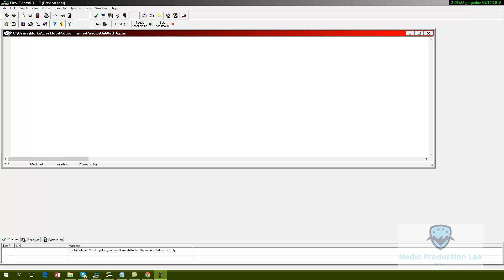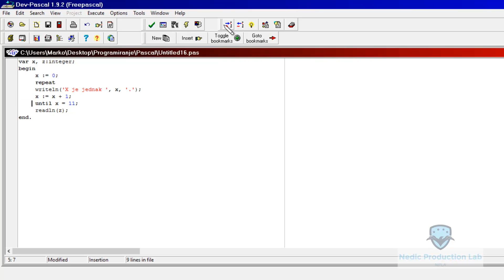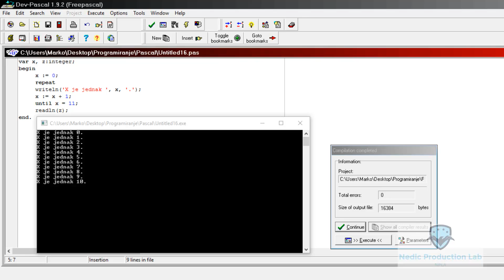Programiranje Pascal Turorial 14